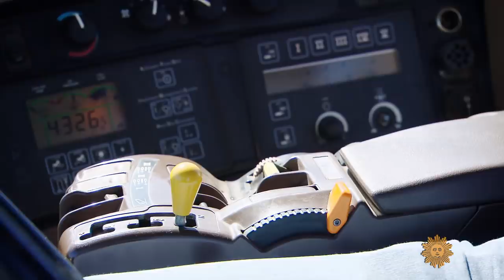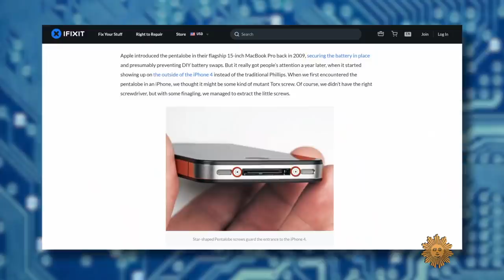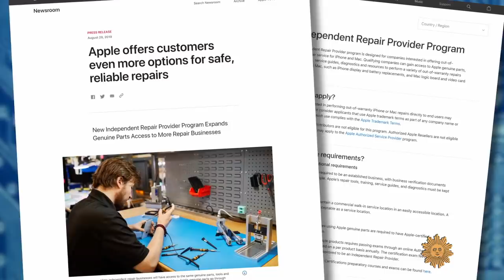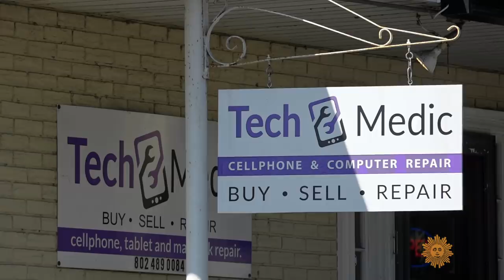The right to repair movement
Big electronics makers have made it difficult for consumers to fix their devices — from smartphones to computers — when they break down, or simply need a new battery. Correspondent David Pogue reports on the Right to Repair movement, a coalition of consumer advocates, digital rights activists and environmental groups that is fighting for laws that will help combat our throwaway culture.